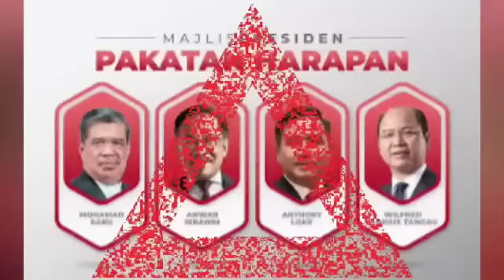Sah, SANUSI BAKAL TUMBANG DI KEDAH!!